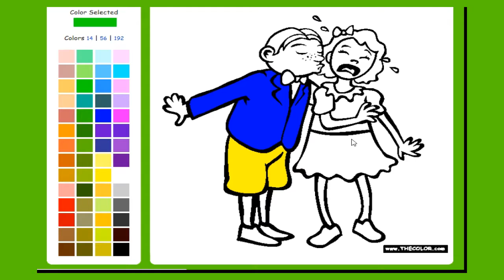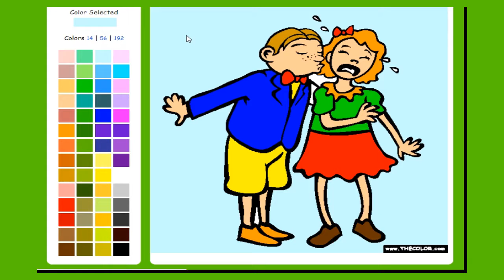Coloring Georgie Porgie | Coloring pages for kids | Çocuklar için boyama | uşaqlar üçün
Coloring Georgie Porgie | Coloring pages for kids | Çocuklar için boyama | uşaqlar üçün rəngləmə

Georgie Porgie
Coloring Georgie Porgie
Coloring Nursery Rhymes
Coloring pages for kids
Coloring by numbers
Çocuklar için boyama
Uşaqlar üçün rəngləmə
Boyama sayfaları
Learn numbers
Learn colors